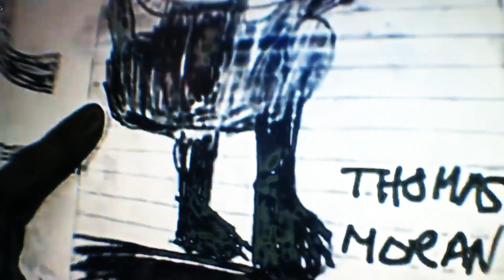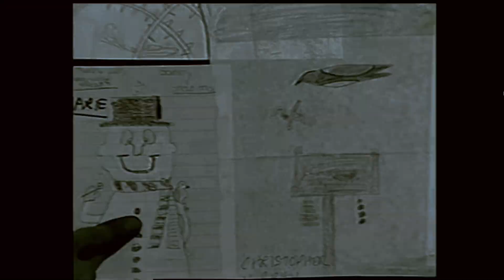Spekulativ Fiktion // Don Conroy (prod. Pacino Brady)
Words by Spek
Beats by Pacino
Visual by Scrbl Crypt
From "How Bazaar" compilation, available at unscenemusic.bandcamp.com